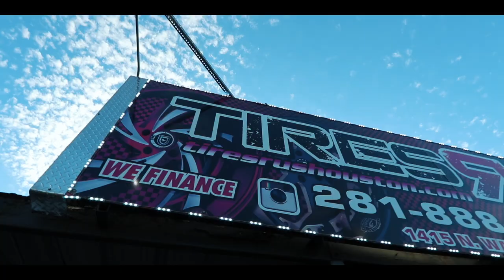392 / 426 Cammed HEMI Charger BURNS NEW TIRES To The WIRES!!! (ALMOST ARRESTED)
392 / 426 Cammed HEMI Charger BURNS NEW TIRES To The WIRES!!! (ALMOST ARRESTED)

This burnout was possibly the craziest ever lol! I took a huge risk though, we didn't catch the other cop on camera, but I drove right past him! It was a super close call... Thanks to @tiresrushouston3181  for sponsoring this burnout! More crazy stuff coming soon so don't miss out! Thanks for suffering through this video! LOVE YOU GUYS!!! I gotta go WORK!

My-

••Discounts/ what’s on the car!••

•Wicker bill, and rock guards from @zl1addons

•The beautiful led's purchased from @diodedynamics @prezywerkz @lightingtrendz

•Performance done by @mopar__mike @prestige_auto_works

•Amazing DRL/ Headlight setup installed by @modfx

•All interior badges by @rebadgedesign

•Rear diffuser by @ikonmotorsports

•Spiked lug nuts by @venum_wheel

•Splitter/ Sideskirts/ Rear splats from @nextlevelworx

All of my AMAZING VINYL/DECAL/MERCH work from @lsa_designs

Beautiful color matched painted pieces done by @rhinocoat